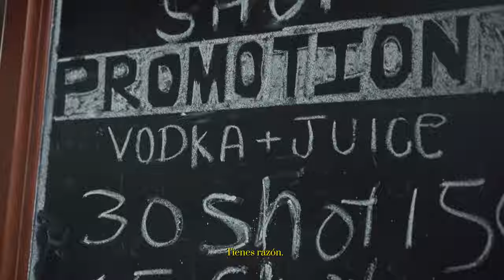Done - Líneas de Nazca [xzofrenia]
Para todos los que hacéis las letras por y para vosotros.
Tercer corte del disco XZOFRENIA ya disponible en Spotify y el resto de plataformas digitales.

Letra: @donesevilla
Beat: @alvarovictori
Sonido: @pabloakalinc
Video: @designbydone